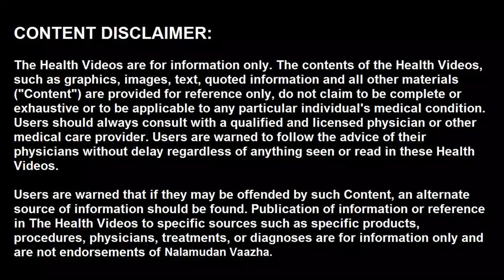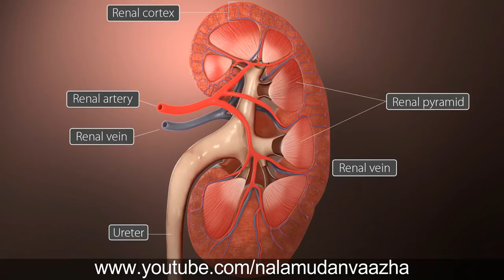சிறுநீரக செயலிழப்பை தடுக்கும் பூனை மீசை மூலிகையின் எண்ணற்ற பயன்கள் Orthosiphon plant benefits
நாளுக்கு நாள் கிட்னி பெயிலியர் என்னும் சிறுநீரக செயல் இழப்பு நோயாளிகள் அதிமாகி கொண்டு வருகிறார்கள். சர்க்கரை நோயால் பாதிக்கட்டவர்கள் பலர் வாழ்நாள் முழுவதும் அலோபதி மாத்திரை எடுத்துக்கொள்கிறார்கள், சிறுநீரகம் பழுது அடைந்து டையலிஸ் செய்துக்கொள்கிறார்கள். ஆனால் ஒரு சிலர் மட்டுமே நாட்டு மருத்துவம் மூலம் முழுமையாக குணம்பெறுகிறார்கள். இந்த வீடியோவில் பூனை மீசை மூலிகை மற்றும் அதன் எண்ணற்ற பயன்களை இரண்டு நிமிடம் செலவு செய்து தெரிந்துக்கொள்ளுங்கள்.

நாட்டு மருத்துவம்,சித்த மருத்துவம்,இயற்கை வைத்தியம்,கிட்னி பெயிலியருக்கு பூனை மீசை மூலிகை,சர்க்கரை நோயில் இருந்து முழுமையாக குணம் பெற பூனை மீசை மூலிகை,கிட்னி செயலிலப்பு மீள்வது எப்படி?,கல்லீரல் குணமாக பூனை மீசை,மண்ணீரல் குணமாக பூனை மீசை செடி,கணையம் குணமாக பூனை மீசை செடி,பூனை மீசை சமூலம்,பூனை மீசை மூலிகை எங்கே கிடைக்கும்,sakkarai noi maruthuvam tamil,sarkkarai noi neenga,kidney stone pain,kidney failure,urinary infection,kalleeral kunamaaka,kanaiyam kunamaaka